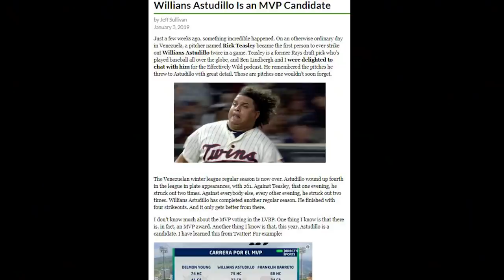THE NEXT BARTOLO COLON IS HERE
Buckle your seat belts because the next Big Sexy has been hiding in plain sight...

Creator: Chris